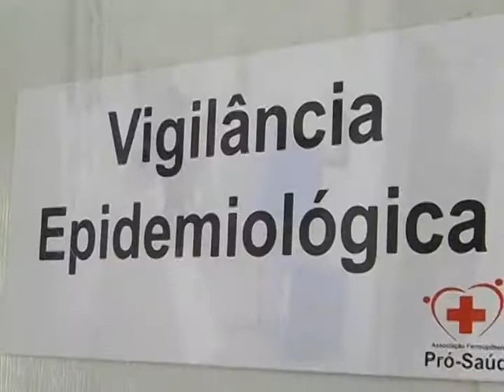23 02 Campanha do sarampo e rubeola